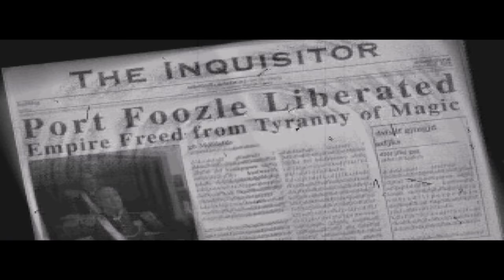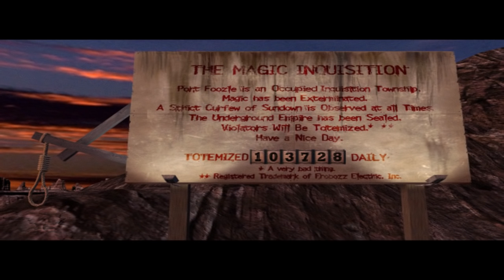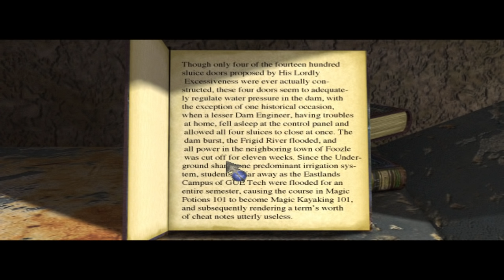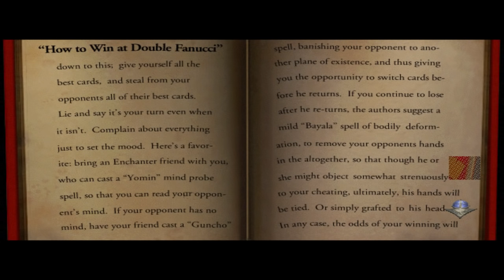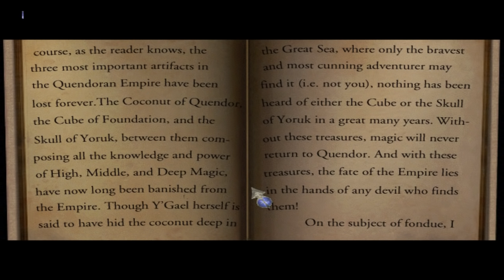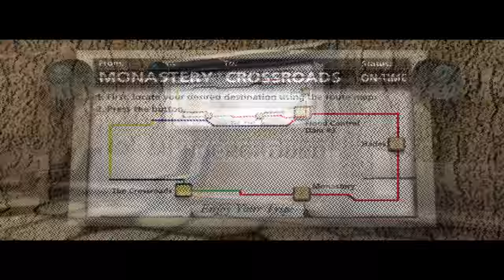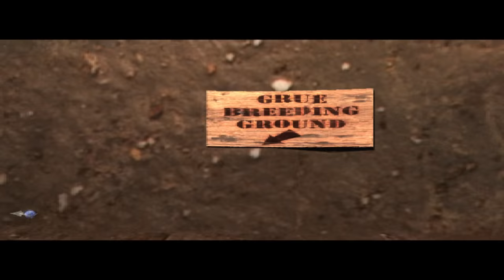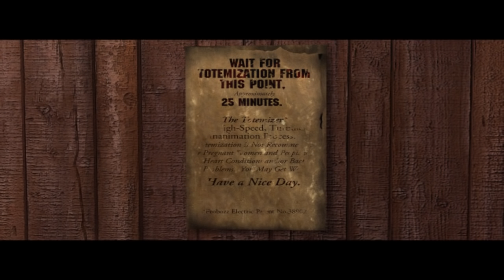(Walkthrough) Zork Grand Inquisitor - Complete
The thrilling conclusion to a decades-spanning series most of you have probably never heard of! Featuring a star-studded cast (Michael McKean? Dirk Benedict? Rip Taylor?!) and excellent production values for its 1997 release, it remains a charming, off-beat, and downright hilarious final romp through the worlds of Zork. Hope you enjoy.